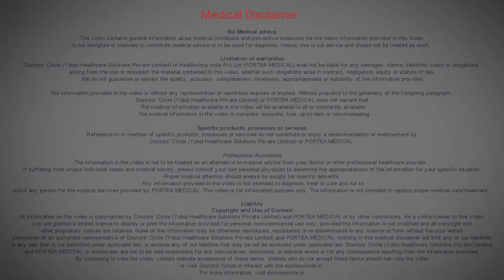Physiotherapy for Safe Pregnancy | Portea Medical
Pregnancy is a challenging time for most women. A pregnant lady undergoes a lot of physical and emotional changes. Physical changes include changes in posture due to her increasing belly size. Physiotherapy helps her cope well physically and emotionally with all the changes